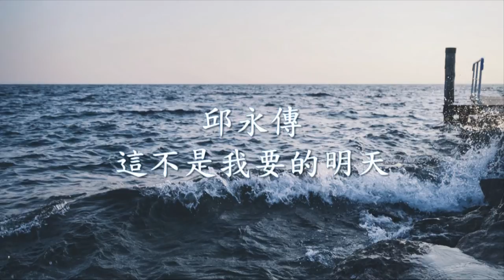邱永傳 - 這不是我要的明天.mp4